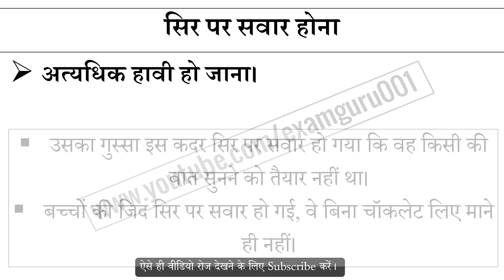सिर पर सवार होना मुहावरे का अर्थ और वाक्य प्रयोग | Sir Par Sawar Hona Muhavare Ka Matlab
सिर पर सवार होना मुहावरे का अर्थ,
सिर पर सवार होना मुहावरे का वाक्य प्रयोग,
सिर पर सवार होना ka hindi me matlab,
सिर पर सवार होना ke bare me janiya,
Hindi muhavare